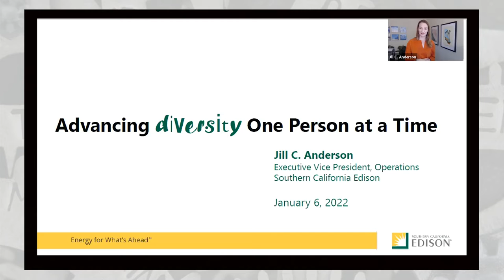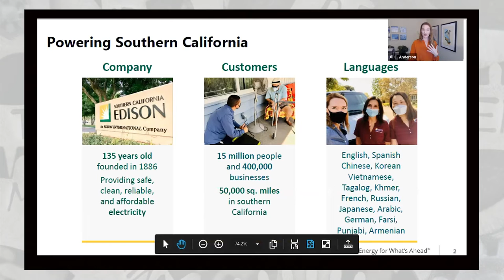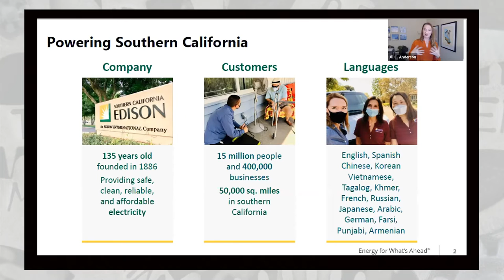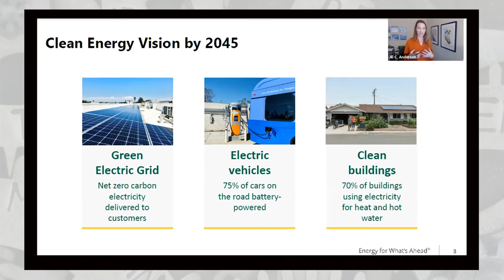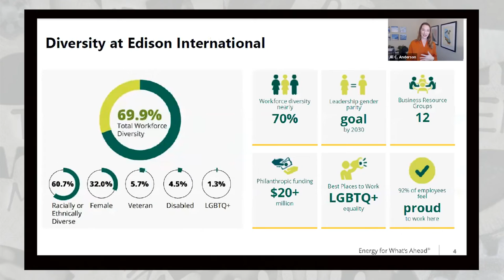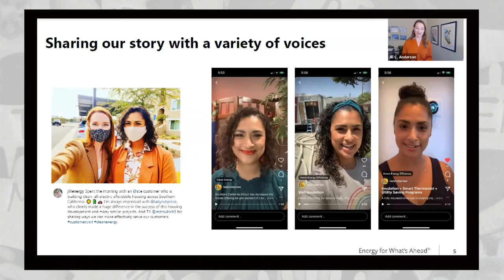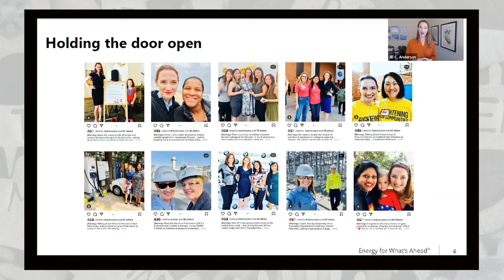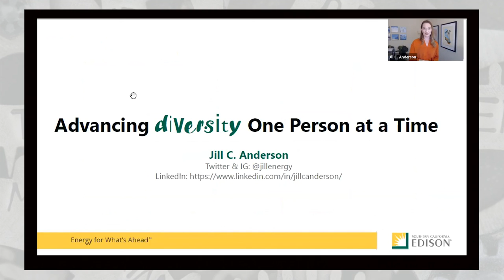Leadership in STEM fields Day 2 Workshop with Jill C. Anderson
Day 2, Session 1- Current leaders in business